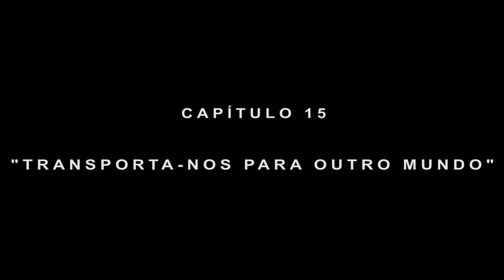15.º Transporta-nos para Outro Mundo (por Marco Cosme, da FLUC)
Um ambiente de integração fenomenal e pessoas acolhedoras, são algumas das razões que marcam a vida académica do estudante da Faculdade de Letras da Universidade de Coimbra, Marco Cosme.

A primeira fase de candidaturas ao Ensino Superior 2016 realiza-se entre 20 de julho e 8 de agosto.

Esperamos por ti!